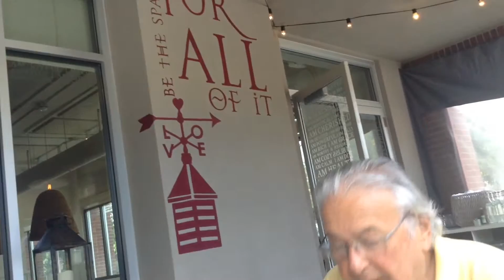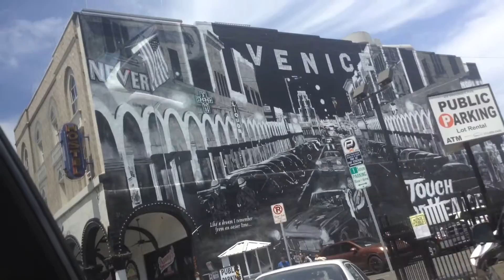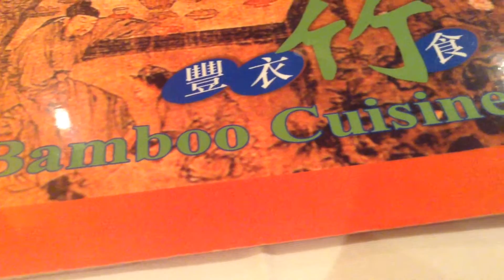VENICE BEACH, AND OUR LAST NIGHT IN LA